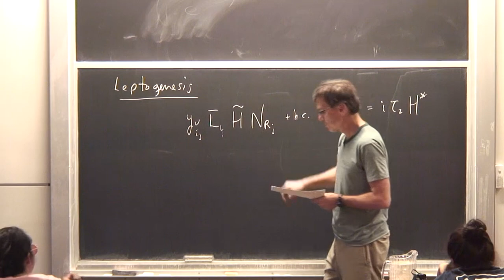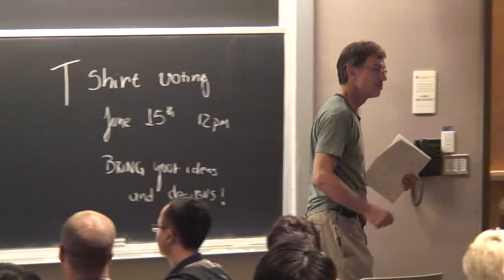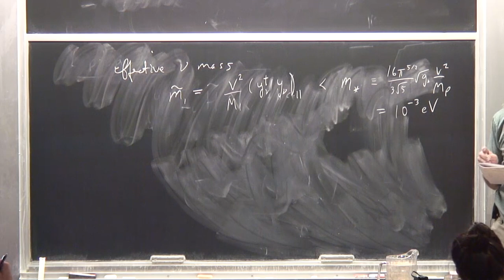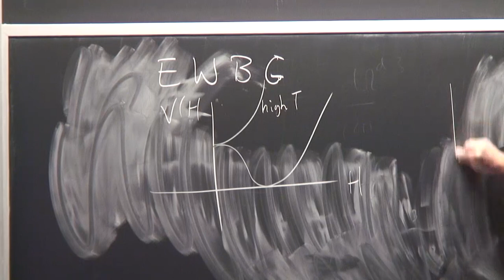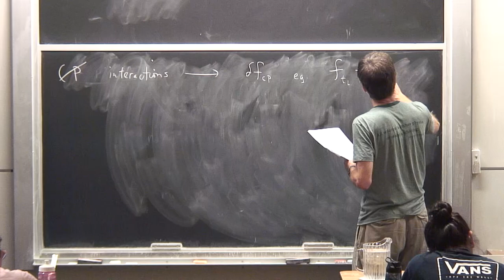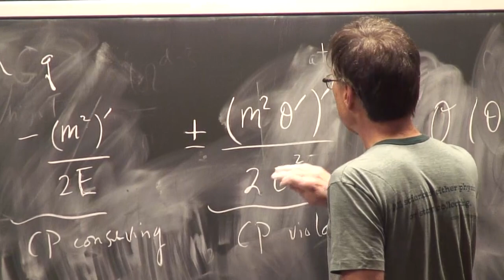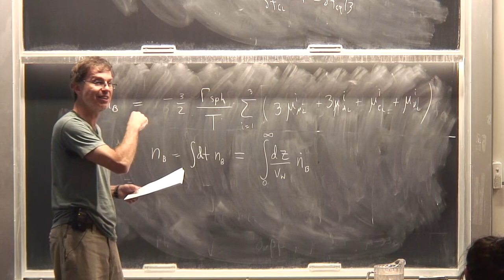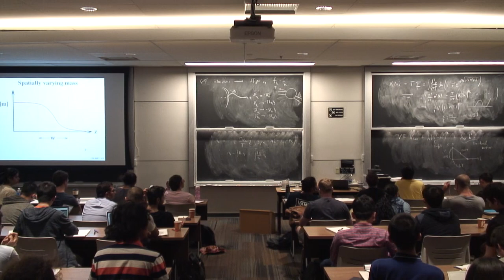Jim Cline Lecture 4 on Early Universe Cosmology